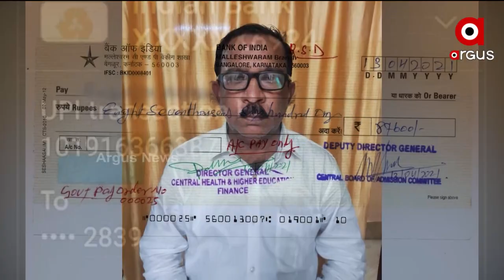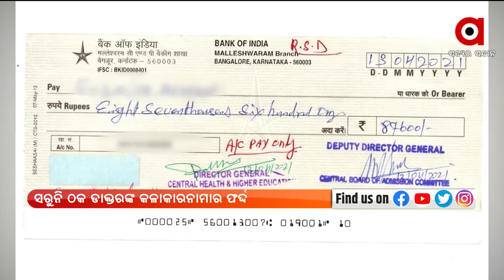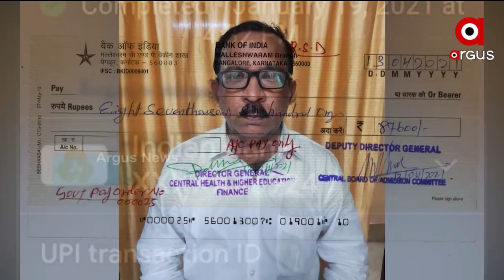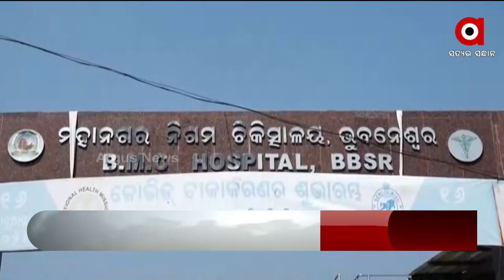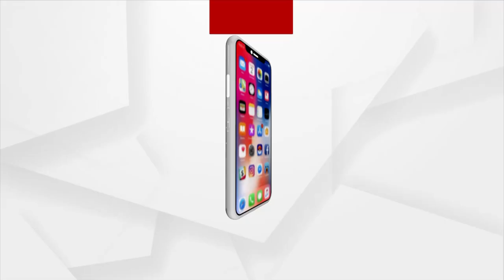BARABATI DHAULI Express | 21 Feb 2022 | Argus News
ବାରବାଟୀ ଧଉଳି Express | 21 Feb 2022 | Argus News